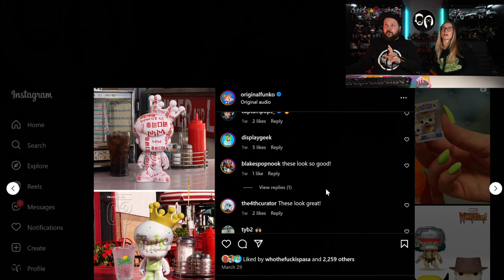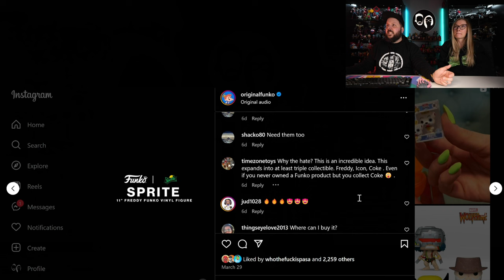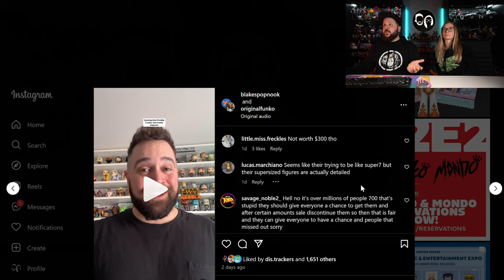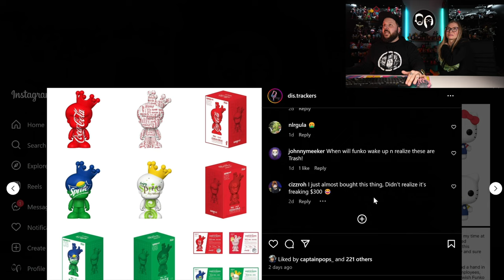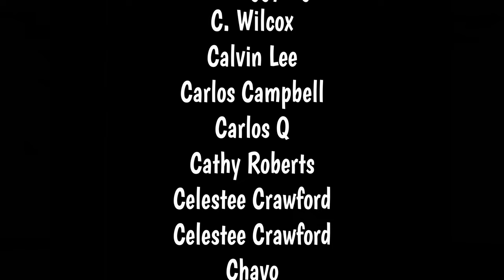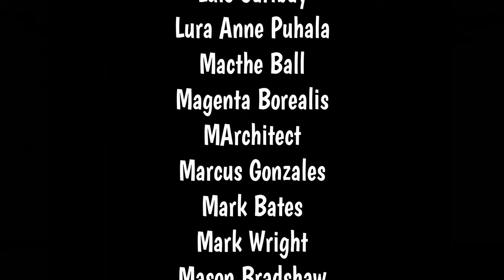HAS PROJECT FRED BECOME PROJECT DEAD?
BOX CUTTING TOOL:

BLACK LIGHT FLASHLIGHT USED IN OUR VIDEOS: